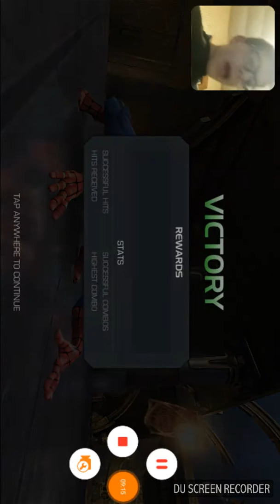I HAVE THE SPIDDER MANS!|Marval challenge of champions